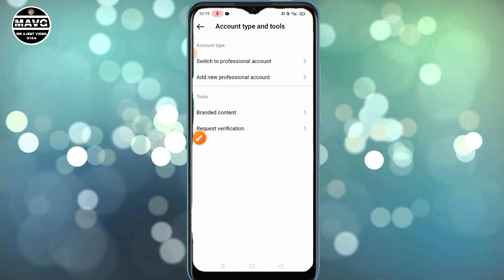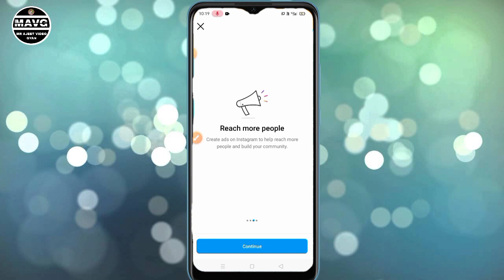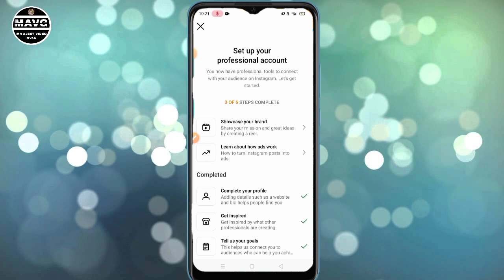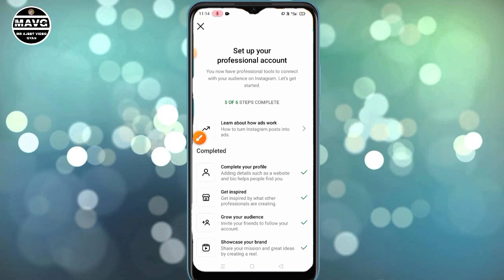Instagram par professional dashboard me kaise kare|| Instagram professional me kaise set kare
instagram par professional dashboard kaise
lagaye,instagram professional dashboard kaise set karen
instagram professional account kaise banaye,how to create instagram professional account,instagram professional account
instagram professional account,how to make instagram professional account,instagram business account
how to make instagram professional account,instagram par professional dashboard kaise chalu karen,instagram professional account kaise banaye
instagram professional account kaise banaye,how to make instagram professional account,how to make professional account

showcase your brand
instagram professional account
remove telugu
tell us your goals instagram
instagram id kaise banaye
insta pe personal account kaise
switch kare
instagram professional account
problem
instagram business account kaise
banaye
instagram professional
dashboard kya hota hai
instagram professional account
kannada
professional account instagram
kaise hataye
instagram professional account
telugu
instagram professional account
boost post
kaise banaye
instagram profile edit
instagram pronouns kya hai
instagram professional
instagram problem
instagram professional account
instagram profile lock
instagram professional account
kaise hataye
instagram pro kaise download
karen
instagram pro